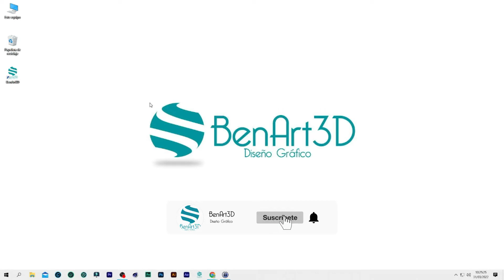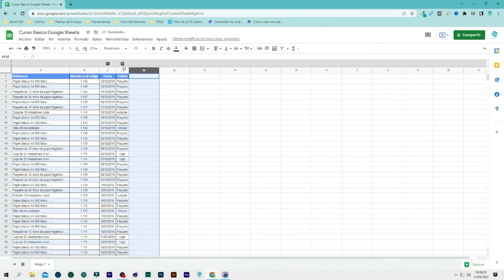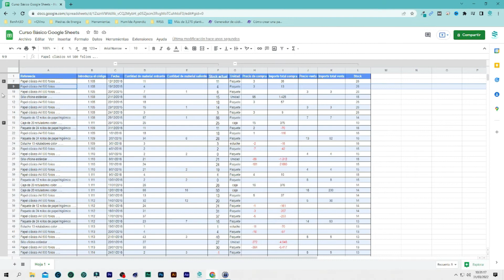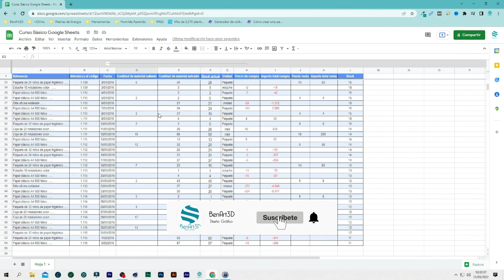Curso Google Sheets. Inmovilizar, Agrupar y Ocultar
En este vídeo, aprenderás a inmovilizar, agrupar y ocultar datos en Google Sheets. Así aprenderás a mantener tu información organizada y protegida, y disfrutarás de una mejora significativa en tu productividad.